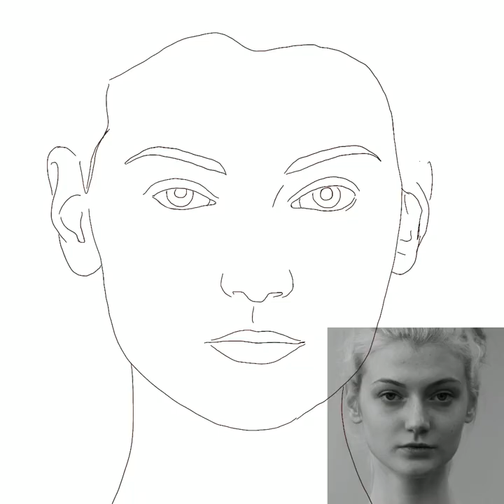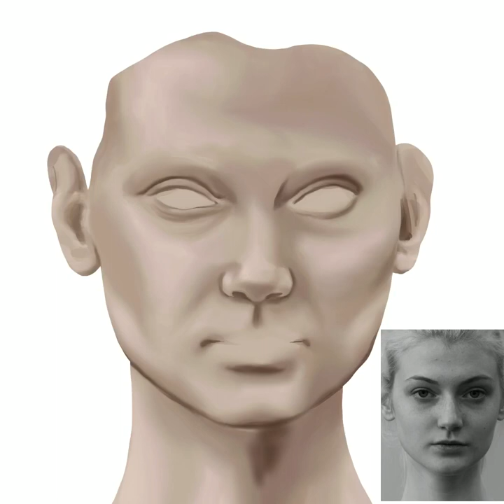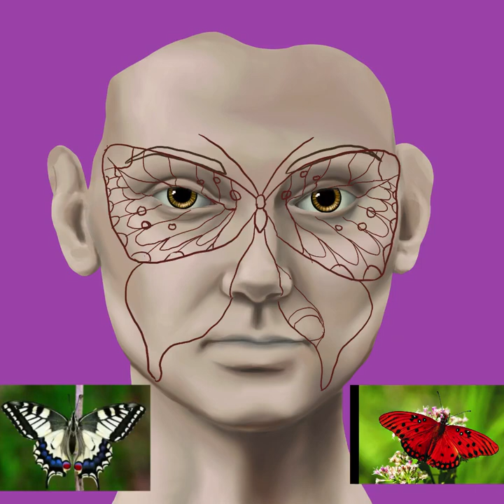Butterfly face paint timelapse in Procreate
Watch my process for this painting in Procreate.